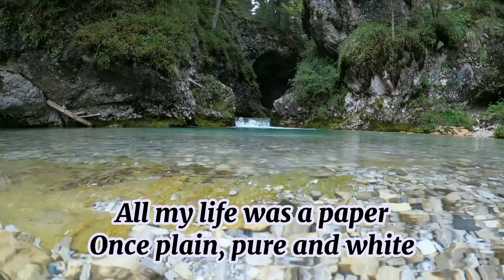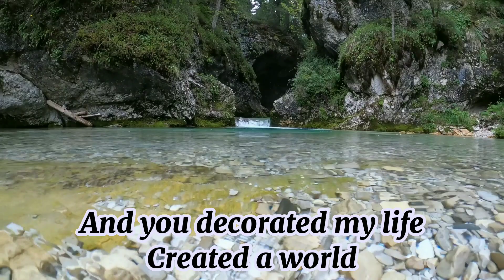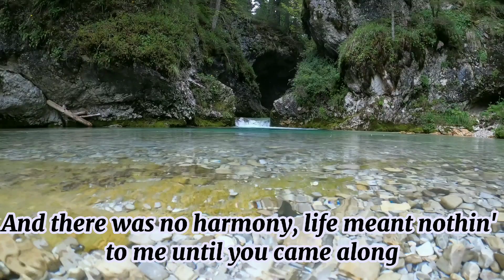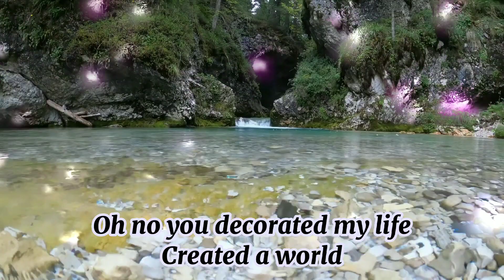You Decorated My Life - Kenny Rogers | Eastside Band Cover Lyrics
Song: You Decorated My Life
Artist: Kenny Rogers
Cover Artist: Eastside Band